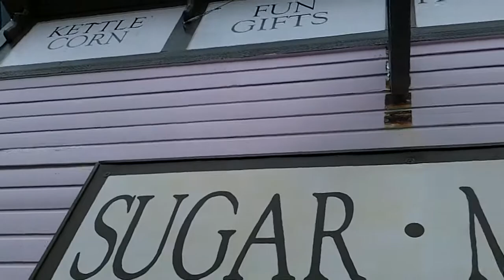METROPARK ACAPPELLA - SUGAR MAMA'S SKAGWAY ALASKA 2011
Stopping off in one of my favorite places "Sugar Mama's" in Skagway. The Best Cup Cakes I've ever tasted!!!